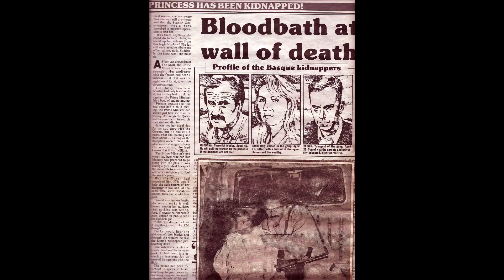Time Flies, Another year gone ! with Graham K Furness